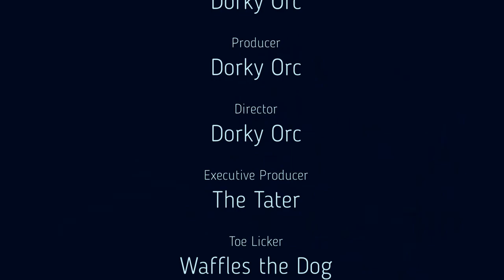Reddit Army Xcom 2 LW2 1.3 "Rhomboid Blade" Season 8 Ep6 Long War 2 Let's Play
Dorky Orc is back (again)baby! It’s time for our beautiful, bumbling, baffling, brigade of brash boys to get to work cleaning the scum of Advent and their Alien overlords off plant Earth!  Can the Reddit Army survive 1.3 Legend/Ironman with my fumbling attempts to utilize their various skills and abilities all the while ignoring or forgetting about over watch? Only one way to find out!

Not running A better rookie/arsenal for the 1.3 campaigns.